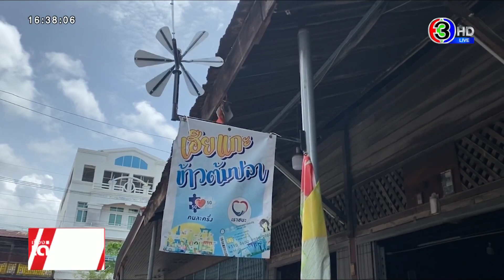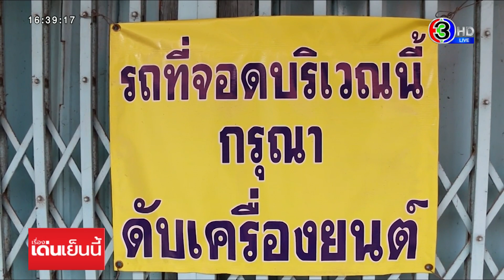ชายสูงวัยบุกต่อยลูกค้าร้านข้าวต้ม เจ้าของร้านเผยมีปากเสียงกันมานาน ปมกลิ่นอาหาร-ควันรถเข้าบ้าน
โซเชียลแชร์คลิป ชายสูงอายุทำร้ายร่างกายลูกค้าร้านข้าวต้ม แล้วก็ด่าทอเจ้าของร้านด้วยถ้อยคำรุนแรง ที่จังหวัดขอนแก่น ล่าสุดถูกตำรวจเปรียบเทียบปรับแล้ว

มีคลิปที่โลกออนไลน์ นำมาแชร์ต่อ ๆ กัน เป็นภาพของชายสูงอายุ ที่ออกมายืนด่าทอต่อว่าร้านข้าวต้มปลา รวมถึงลูกค้าด้วยถ้อยคำรุนแรง มีการหยิบเก้าอี้จะทำร้ายคนในร้าน แล้วก็ไล่ชกต่อยลูกค้าของร้านข้าวต้มด้วย เพราะว่าไม่พอใจ ที่ลูกค้าของร้านจอดรถไม่ดับเครื่องยนต์ ทำให้กลิ่นท่อไอเสีย ผสมกลิ่นอาหารเข้าไปในบ้าน

ผู้สื่อข่าวลงพื้นที่เกิดเหตุ ซึ่งก็ร้านเฮียแกะข้าวต้มปลา อยู่ที่ถนนเสริมสวาสดิ์ ตำบลเมืองพล อำเภอพล จังหวัดขอนแก่น ก็ได้พบกับเจ้สาว อายุ 61 ปี เจ้าของร้าน แล้วก็นางสาวบัด ซึ่งเป็นหลานสาวเจ้าของร้าน และคนถ่ายคลิปไปโพสต์ในโลกออนไลน์ เล่าให้ผู้สื่อข่าวฟังว่า คนในคลิป เป็นผู้สูงอายุที่มีบ้านติดกับร้านข้าวต้ม ชื่อนายเซ้ง มักจะออกมาด่าลูกค้า และเจ้าของร้านเป็นประจำ สาเหตุจากการที่ลูกค้าไปจอดรถ ที่บริเวณหน้าบ้านนายเซ้ง แล้วไม่ดับเครื่อง วันเกิดเหตุ ก็มีลูกค้ามาซื้ออาหารที่ร้าน แล้วจอดรถริมฟุตปาธหน้าบ้านนายเซ้ง โดยไม่ได้ดับเครื่อง เพราะมีลูกเล็ก ๆ รออยู่ในรถ นายเซ้งก็ออกมาด่า และไล่ชกต่อย หลังจากนั้นก็ด่าที่ร้านอีก ซึ่งเป็นเหตุการณ์ที่เกิดขึ้นหลายครั้ง ต่อเนื่องกันหลายเดือน จึงถ่ายคลิปไว้ และทุกครั้งที่เกิดเหตุ ก็โทรศัพท์แจ้งตำรวจ แต่กว่าตำรวจจะมา ทุกอย่างก็สงบแล้ว

ผู้สื่อข่าวได้คุยกับเจ้สาว เจ้าของร้านข้าวต้ม ก็บอกว่าเปิดร้านอาหารมากว่า 50 ปี ถูกนายเซ้งคุกคามหลายครั้ง ทางร้านเข้าใจความรู้สึกเพื่อนบ้าน ก็มีการปรับปรุงแก้ไข ติดตั้งเครื่องดูดอากาศ และให้ลูกค้าจอดรถในจุดอื่น เพราะถ้าไปจอดหน้าบ้านนายเซ้ง ก็จะถูกไล่ ทำให้ลูกค้าไม่กล้ามาซื้ออาหาร ต้องสูญเสียลูกค้าและรายได้

ด้านนายเซ้ง ก็บอกกับผู้สื่อข่าวว่า อยู่บ้านหลังนี้มานาน ก่อนที่ร้านอาหารจะมาเปิด พอร้านมาเปิด ไม่มีเครื่องดูดควัน หรือทำท่อระบายอากาศ กลิ่นอาหารก็ไปรบกวน ทำให้แสบจมูก พออายุมากขึ้น สูดกลิ่นอาหารเข้าไปนาน ๆ กลางคืนนอนไม่ได้ มีผลต่อระบบทางเดินหายใจ ได้รับความทุกข์ทรมาน เคยร้องเรียนไปหลายครั้ง ก็แก้ไขด้วยการติดเครื่องดูดควันตัวเล็ก กลิ่นก็ยังไม่หาย ควรจะติดตัวใหญ่กว่านี้

ส่วนที่รถยนต์ที่มาจอดไม่ดับเครื่อง ตนเองก็ต่อว่า บางรายไม่พอใจก็เกิดเรื่อง ก็อยากบอกลูกค้าที่มาจอดรถ ควรดับเครื่อง เพื่อไม่ให้กลิ่นท่อไอเสียรบกวนคนในบ้าน ส่วนตัวเองก็ไปพบตำรวจเรียบร้อยแล้ว ยืนยันไม่ได้ก่อเหตุตามที่ถูกกล่าวหา ไม่ได้ผิด ไม่ได้สร้างเรื่อง ตำรวจจึงเปรียบเทียบปรับไป 500 บาท

รายการ เรื่องเด่นเย็นนี้​ วันที่ 10 ก.ย.2564